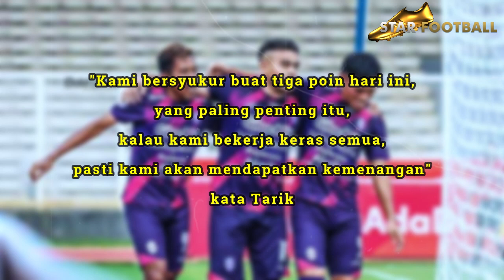AKHIRNYA RAFFI AHMAD TERSENYUM‼️Tarik El Janaby Bangga Cetak Gol Debut Untuk Rans Cilegon